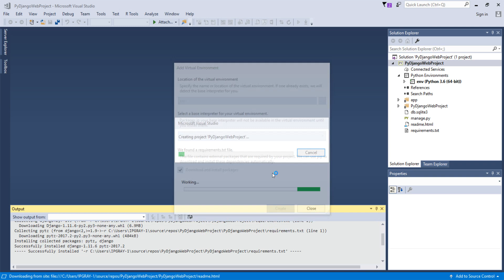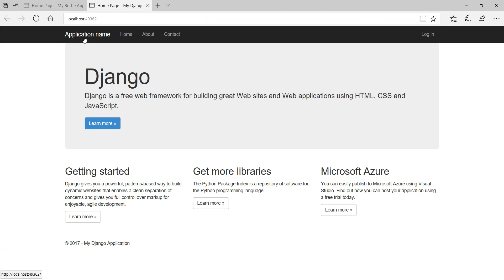IPGRAY : python - How to create python Django web project in visual studio 2017